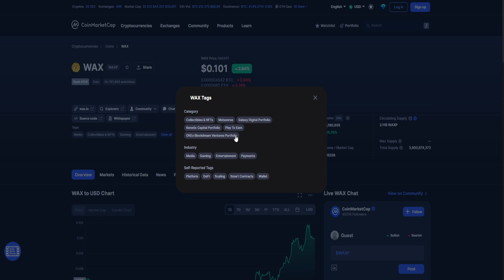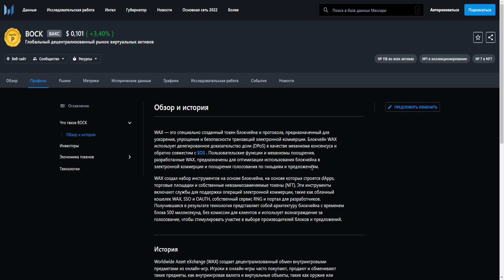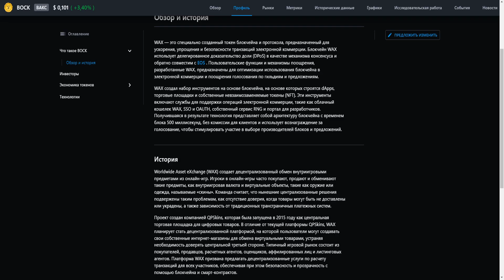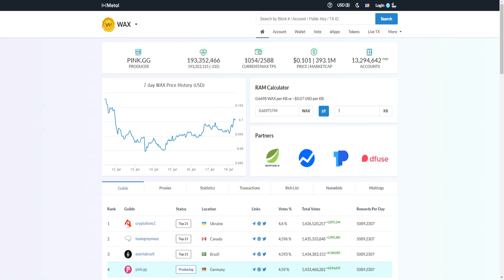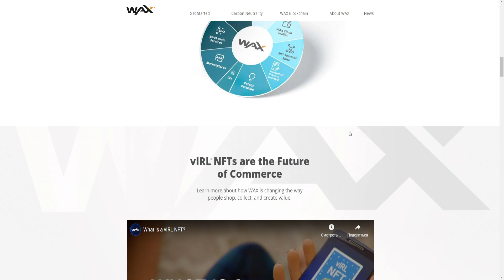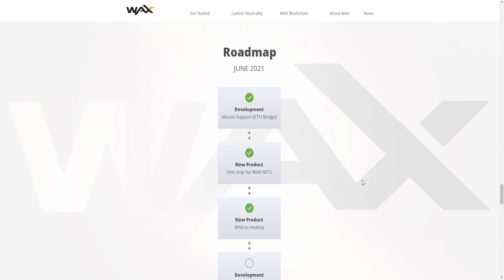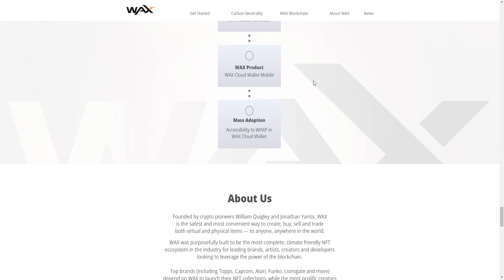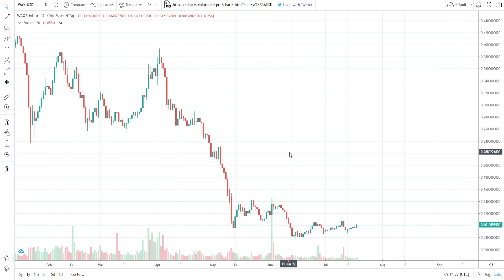WAXP - СКОРО ЖДЁТ ПЕРЕХАЙ! WAX - ЗАБЫТЫЙ ИГРОВОЙ ТОКЕН, КОТОРЫЙ СЕБЯ ЕЩЁ ПРОЯВИТ!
В данном видеоролике обсудим криптовалюту, забытый игровой токен, который себя ещё проявит - WAXP (WAX):
1. Почему WAXP - скоро ждёт перехай!?
2. Почему WAX - забытый игровой токен, который себя ещё проявит!?
3. Стоит ли закупать данный токен?
4. Продолжение рубрики
5. Мой прогноз и анализ.